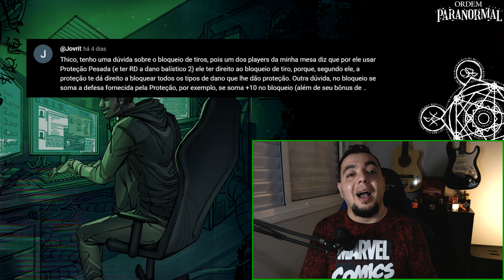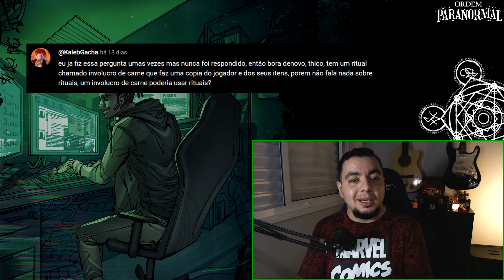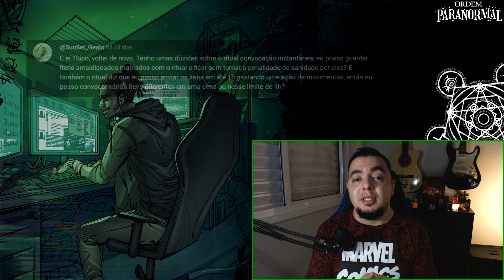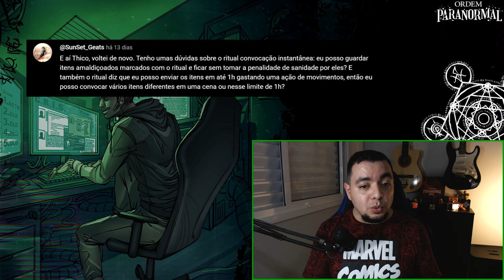CLONE PODE CONJURAR RITUAIS? - DUVIDAS PARANORMAIS #49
Se quiser ter sua pergunta respondida em video, deixa ela aqui nos comentários que eu posso trazer a resposta na semana que vem!